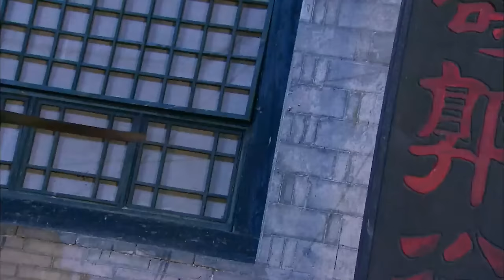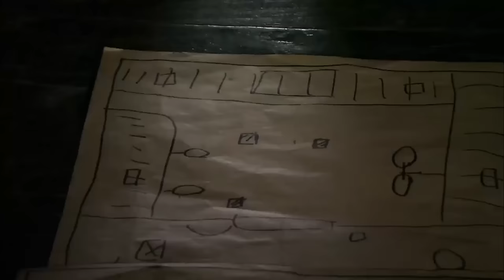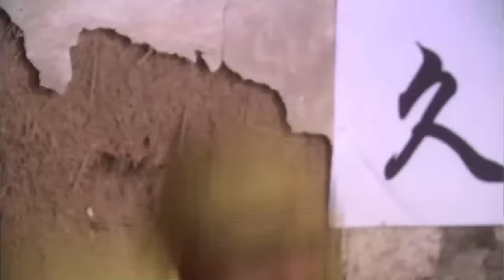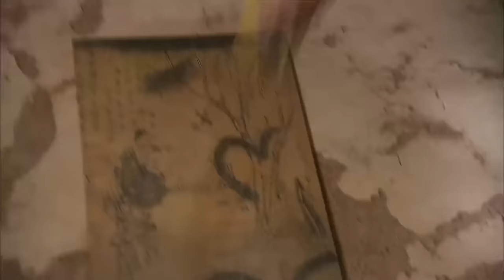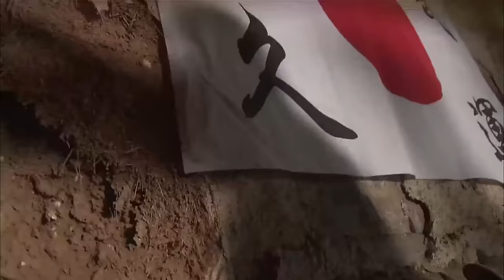【女俠抗日】女孩為家人復仇，苦練武功手刃日軍大佐!kungfu